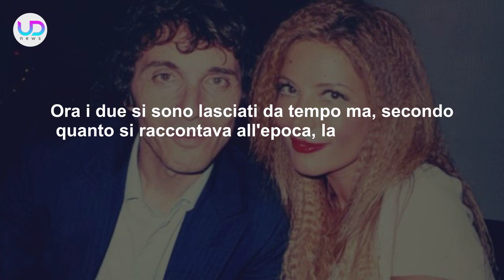Giuseppe Cruciani: Chi E' La Moglie E La Sua Storia Con Selvaggia Lucarelli!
Giuseppe Cruciani: la voce radiofonica de La Zanzara ha avuto tanti flirt in passato, uno di questi con la giornalista Selvaggia Lucarelli. Ecco cosa c'è da sapere sulla sua vita privata...